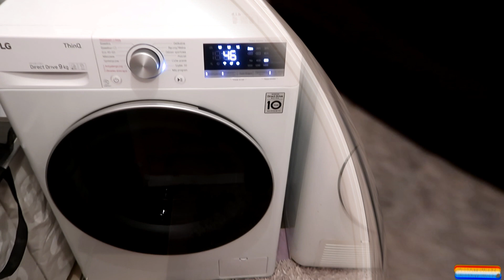Posprzątaj ze mną 💪🏻 Motywacyjne sprzątanie Uporządkowana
Zapraszam na filmik z odrobiną motywacji do sprzątania.
Miłego oglądania :)

Uniwersalny płyn:
1 łyżeczka mydła kastylijskiego (mydła w płynie, płynu do naczyń, żelu do zmywarki)
1 szklanka wody

Płyn do mycia okien:
szklanka wody
1\4 szklanki octu
2-3 "krople" płynu do mycia naczyń
2 "krople" nabłyszczacza do zmywarki (opcjonalnie)

Płyn do mebli tapicerowanych:
1 szklanka gorącej wody
1 łyżka sody
1 łyżka proszku bądź płynu do prania
4-5 łyżek octu
Mieszamy w szklanej butelce

Płyn do fug:
1/2 szklanki sody oczyszczonej
1/3 szklanki soku z cytryny
1/4 szklanki octu
reszta wody

Płyn do czyszczenia piekarnika:
1/4 szklanki płynu do mycia naczyń
1/2 szklanki soku z cytryny
1 szklanka octu
1 szklanka wody
Wszystko wymieszać w butelce ze spryskiwaczem.